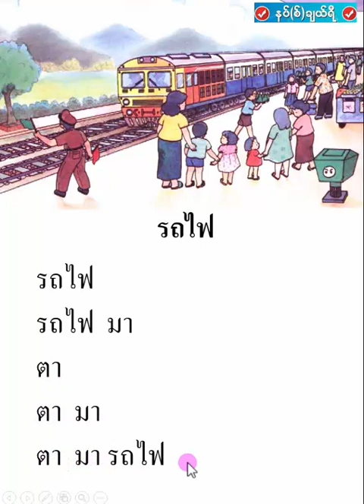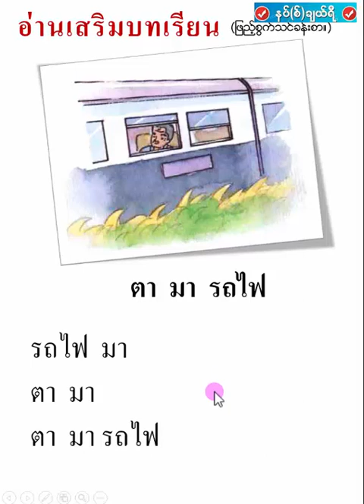บทที่๑ ตอน๒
Sayar Win Lwin Oo & Sayarma Hla Chaw Yin

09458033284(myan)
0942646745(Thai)